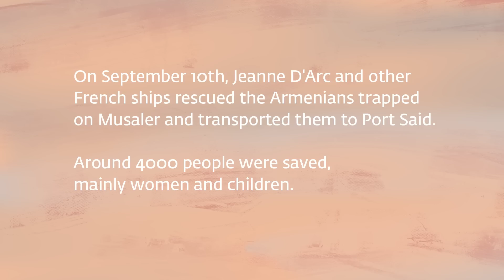The Kindness of Strangers: Musaler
Yelling animation studio created "The Kindness of Strangers" series of two animations dedicated to the Centennial. Watch the first one "The Kindness of Strangers: Musaler"